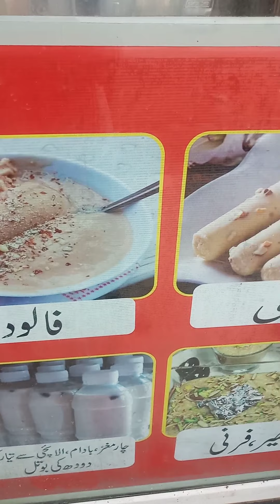Desi Nashta in Bahria Town Lahore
Gye to hum mousam ky chaker main thay pr mousam ny dhoka day diya Laikin phir be meray parinday ny buhat enjoy kiya.Ap beee is Parinday aur Nashtay ko enjoy. keryn.